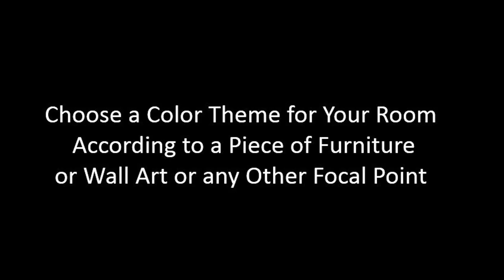Home Painting Color Ideas I How to use Colors in Interiors (Part-II) by Anita Kharkhodi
This video is extension of our last video. If you not checked that out, please go through the link

As our life is incomplete without colors, Same thing happens for any Interior also. Colors in Interiors provide a vibrancy and feel of happiness to the specific area. So they are basic and very prominent element of Interior design. Smart use of Colors influence the mood of the person who enters the area. The colors are described as hot, cold, warm, cool or neutral colors as they are felt by human mind and our senses. Colors have power to boost one’s mood. We get awesome results using a combination of group of colors in interior design and decor. Alternatively you can choose to use only one basic color and different shades & hues of this same color for your interiors. The result shall be amazing, peaceful and serene. So you will have a lot of ideas to work on and explore your creativity with the power of colors.

Impact of Colors in Interiors & Home Decor, How colors enhance beauty of Interiors, Colors in Interiors by Anita Kharkhodi |
Vivid Creations | Vivid Interiors, Home Decor & Life Style, Vivid Interiors Home Decor & Life Style, Colours, रंगो का इंटीरियर्स में सही इस्तेमाल,  रंगो का इंटीरियर्स पर असर
colour combination, coloors, color picker, color maker online